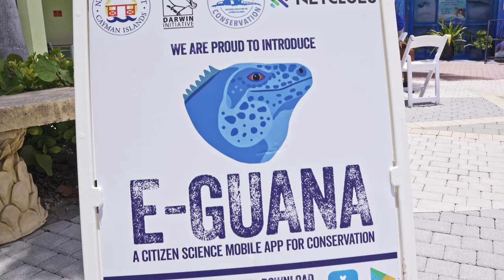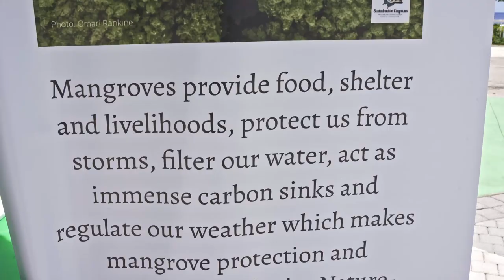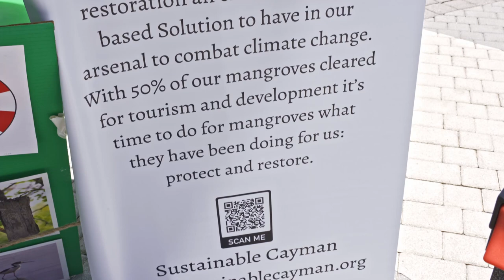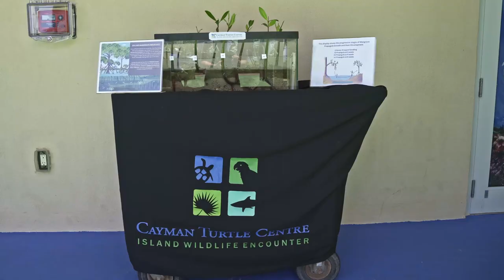Mangrove Art Festival 2023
The third annual arts festival of the Mangrove Rangers and Mangrove Education Project at the Cayman Turtle Centre. This year featuring the return of Mangrovia from OZ!